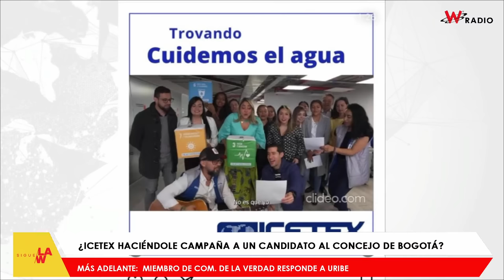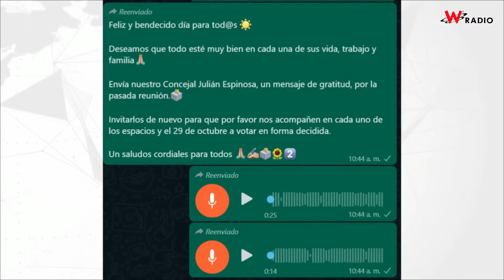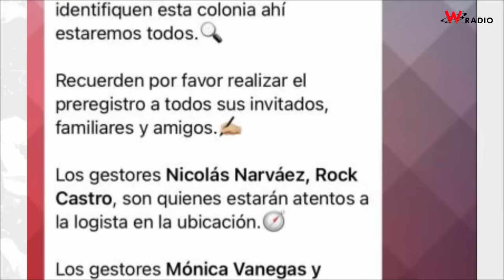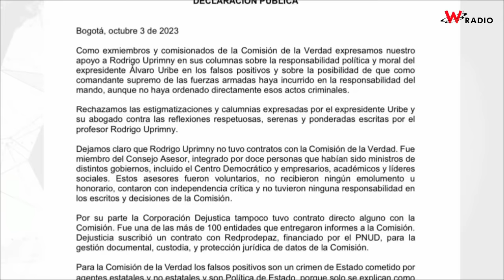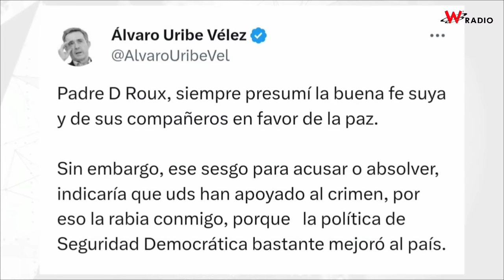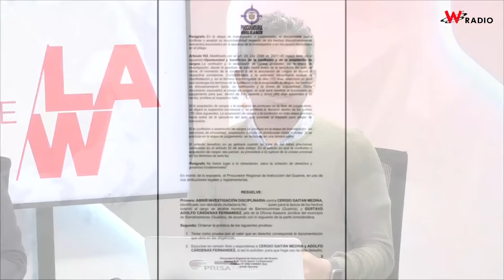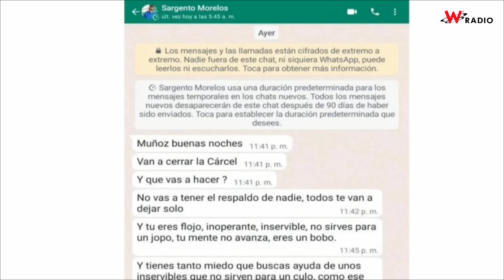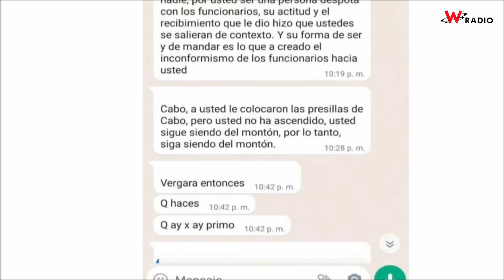¿ICETEX haciéndole campaña a un candidato? / Miembro de Com. de la Verdad responde a Uribe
Sigue la W